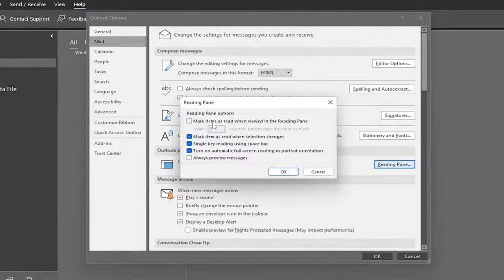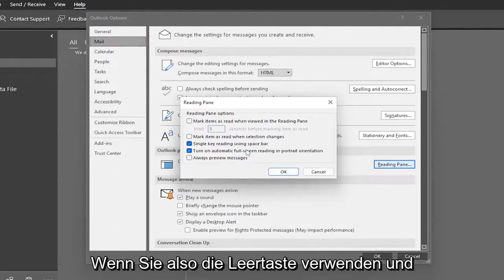Outlook: E-Mails nicht mehr automatisch als gelesen markieren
So ändern Sie die Optionen zum Markieren einer E-Mail als gelesen in Outlook [Tutorial]

Standardmäßig ist Outlook so eingestellt, dass eine Nachricht sofort als gelesen markiert wird, nachdem zur nächsten gewechselt wurde. Microsoft weiß, dass jeder seinen Posteingang gerne anders verwaltet, daher enthält es eine nette Funktion, mit der Sie festlegen können, wie lange Sie an einer E-Mail sitzen müssen, bevor sie als gelesen markiert wird. Unabhängig von Ihrer Situation können Sie den Lese-Timer an das anpassen, was für Ihren Posteingang funktioniert, indem Sie die folgenden einfachen Schritte in Outlook ausführen.

Wenn Sie ungelesene E-Mails in der Mailingliste wechseln, während der Lesebereich aktiviert ist, werden die E-Mails im Allgemeinen automatisch als gelesen markiert. Manchmal möchten Sie vielleicht nur E-Mails wechseln, aber nicht lesen. In diesem Tutorial stelle ich die Lösung vor, mit der verhindert wird, dass Outlook E-Mails automatisch als gelesen markiert, wenn Sie in der Mailliste darauf klicken.

Beim schnellen Durchsehen meiner E-Mails habe ich die E-Mails oft nicht wirklich gelesen, aber Outlook markiert sie bereits als gelesen. Das ist ziemlich verwirrend, es sei denn, ich markiere sie erneut als ungelesen, was mehr Zeit in Anspruch nimmt und den Zweck des schnellen Durchsuchens meiner E-Mails zunichte macht.

Dasselbe gilt, wenn ich auf eine Mailbox von jemand anderem zugreife; Ich habe es vielleicht gelesen, aber der Postfachbesitzer hat es noch nicht, also sollten die Mails auch nicht als gelesen markiert werden.

Dieses Tutorial gilt für Microsoft Outlook 2021, 2019, 2013 und 2010 für Windows- (z. B. Dell, HP, Lenovo, Samsung, Toshiba, Acer, Asus) und macOS-Geräte (MacBook Air, MacBook Pro, MacBook Mini).